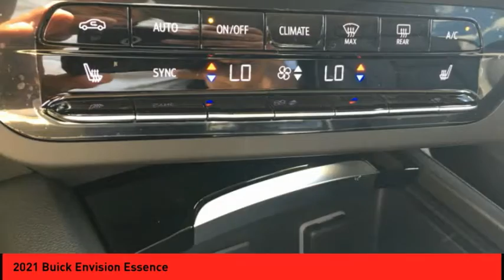2021 Buick Envision St. Peters MO 26139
2021 Buick Envision Essence

This Dark 2021 Buick Envision Essence might be just the crossover awd for you.  The exterior is a beautiful dark.  Purchase your vehicle completely online and WE'LL DELIVER it to your home!* After market Equipment may not be reflected in the price above**Price does not include $199 painted pinstripe were applicable, Processing fee of $199, Tax, Title or License.